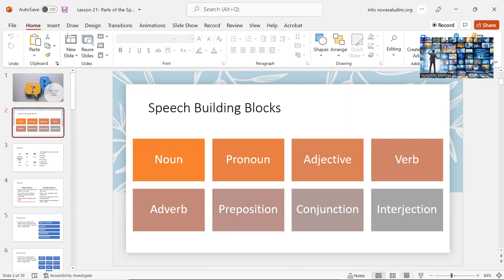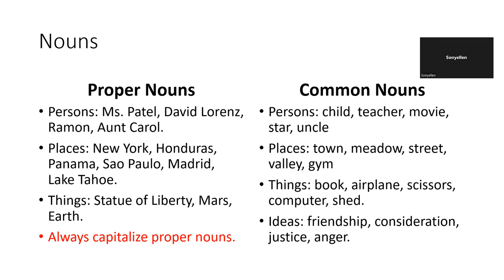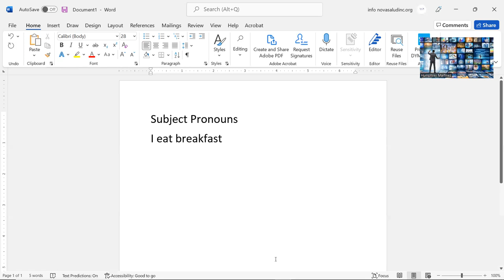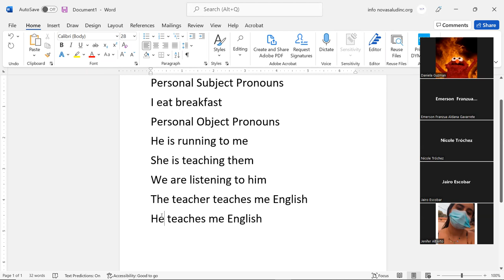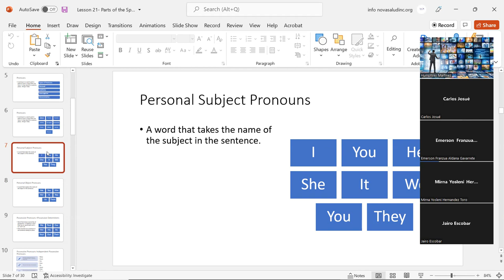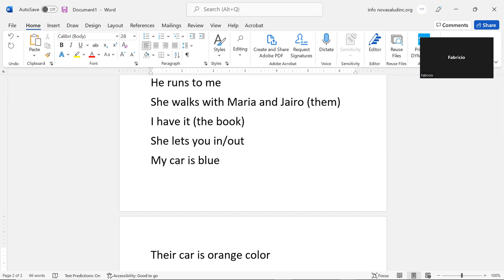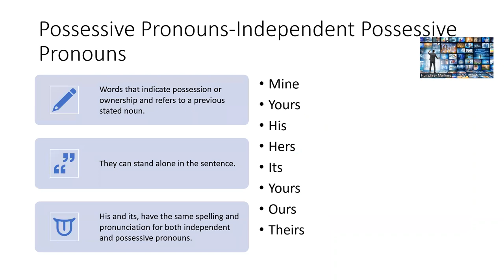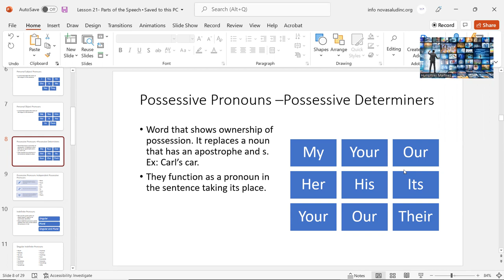Lesson 21 - Parts of the Speech - Pronouns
In this lesson on 04/09/2022 starts reviewing the parts of the speech. It cover mainly pronouns.